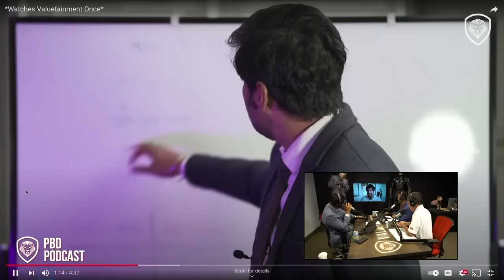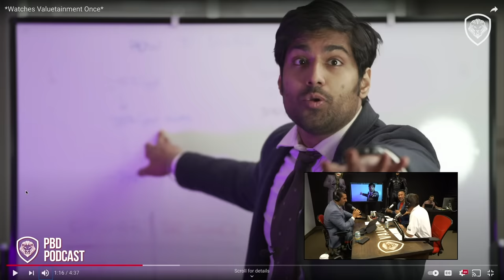Reaction to Patrick Bet-David Parody Video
The PBD Podcast Episode 48. In this clip, Patrick Bet-David, Tom Ellsworth and Matt Sapaula react to a parody made on Patrick Bet-David.

About the host:
Patrick is a successful startup entrepreneur, CEO of PHP Agency, author, and Creator of Valuetainment. As a natural critical thinker, Patrick takes complex leadership, management, and entrepreneurial ideas and converts them into simple life lessons for today and tomorrow’s entrepreneurs.